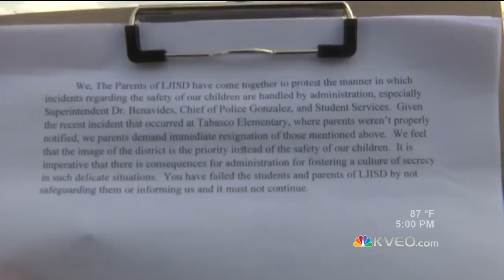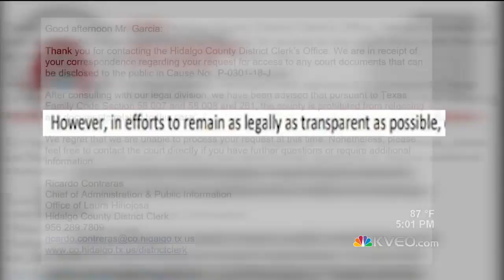Basic Information Being Withheld in Sexual Assault Case